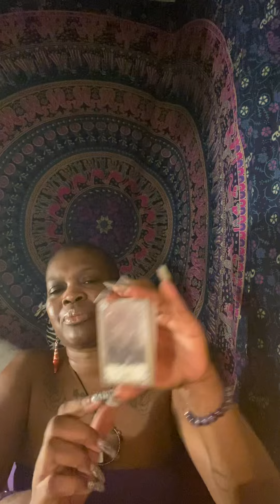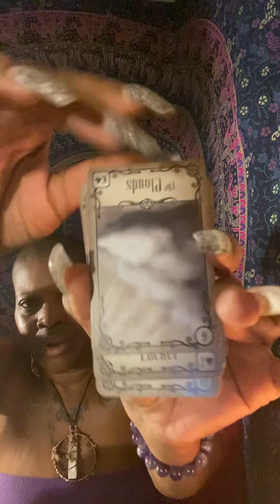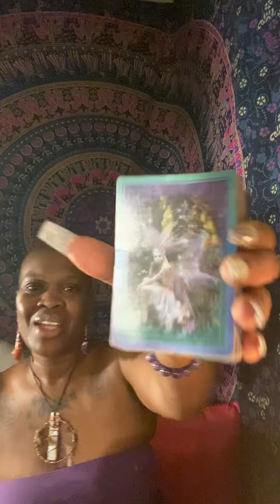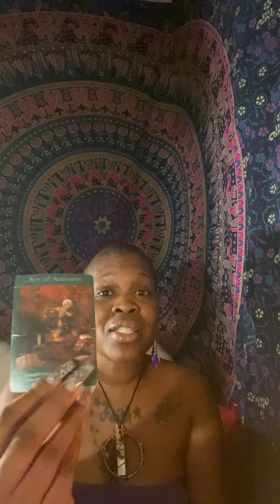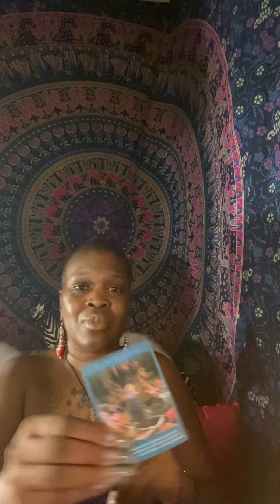🪬WELCOME🪬 Use these tools to protect your AURA!! BONUS READ @ 41:15… MSG: ur smart mouth is why!!!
Greetings Good People!!!

Chatting about things you can do to safe guard your mind, body & Aura! Having spiritual tools readily available will help you stay in alignment!!! Be intentional with your journey…we are at war, spiritually, put on the whole armor!!!

My nose jus kept on itching…hmmm:•\ …. I think the spider did it lol

Remember:
Crystals, oils, amulets, talisman, code words, tattoos and sigils (ooopsy I forgot to talk about that)….are all tools u can use daily to stay protected and in your power!

BONUS READING STARTS AT 41:15… (watch whole vid tho it’s worth it)…Msg: Somebody is ready to share their cup with you BUT your smart mouth is making you miss out on true love!!